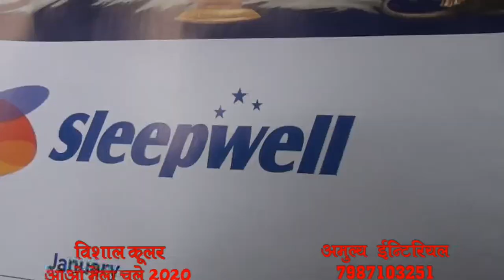childern dance aao mela chalen 20 1 2020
coppy by
Watch Latest Dance of Sapna Choudhary on New Haraynvi Song VIdeo "Chundadi Jaipur Ki" - Ya GAJBAN PANI NE CHALI at Talkatora Stadium (New Delhi)
Singer - Vishvajeet Choudhary
Lyrics - Mukesh Jaji

Artist Exclusive Managed by Pawan Chawla.

For any enquiry Contact - P&M Movies Pvt. Ltd.
Shows, Events, Appearances
this is aao mela chanen tv show part childern dance